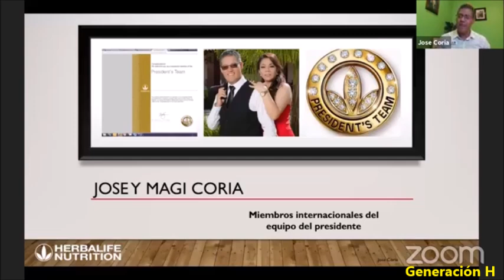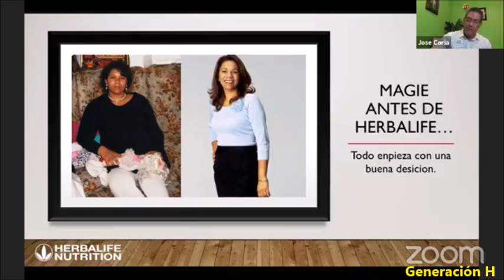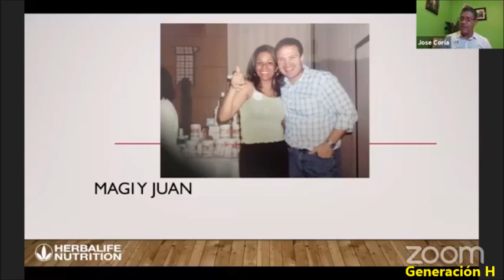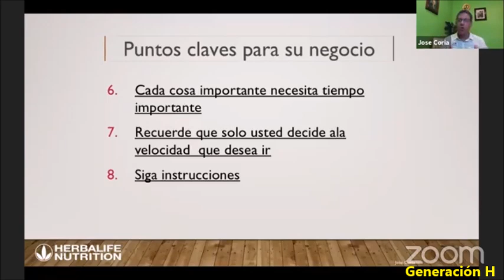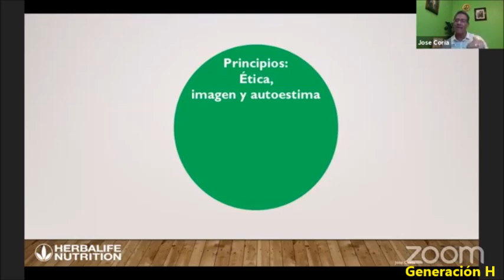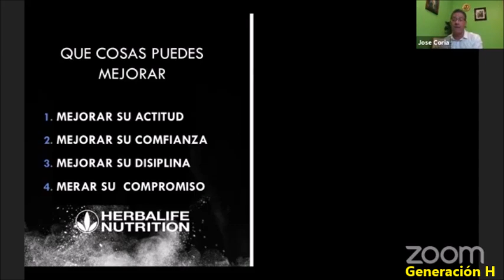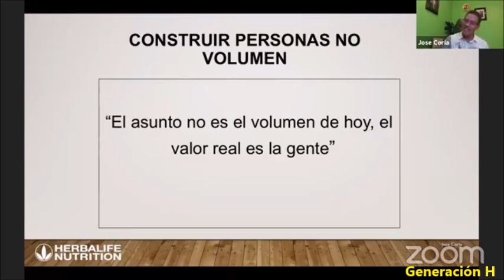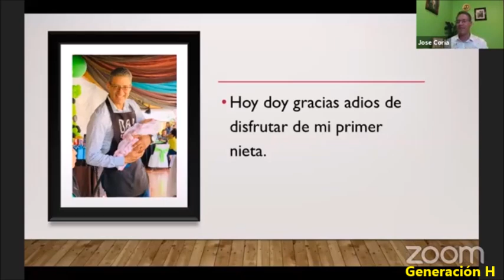JOSE LUIS CORIA | LA GRAN OPORTUNIDAD TRAS LA DIFICULTAD